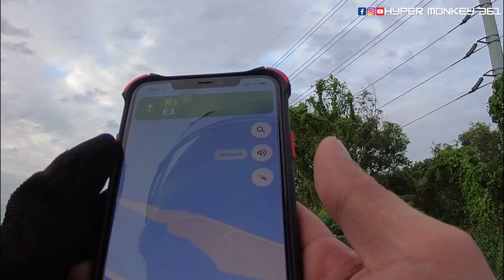KAYBIANG TUNNEL RIDE FT. RED BOYZ| NMAX| NINJA 650| DUCATI| CAYLABNE BAY RESORT| HYPER MONKEY 361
KAYBIANG TUNNEL RIDE FT. RED BOYZ| NMAX| DUCATI| NINJA 650| CAYLABNE BAY RESORT| HYPER MONKEY 361